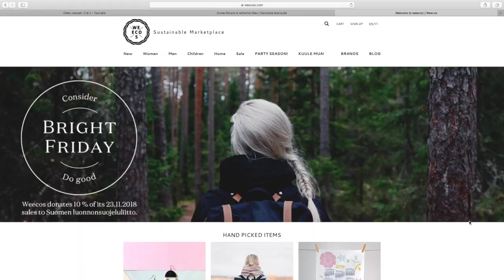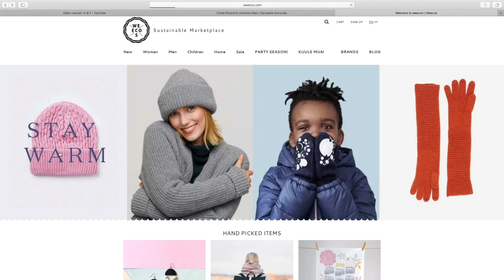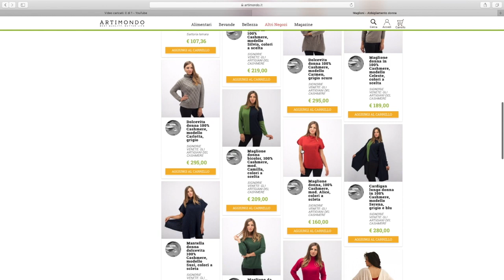Un'idea regalo? Sì, ma sostenibile! | I Libri dell'Avvento